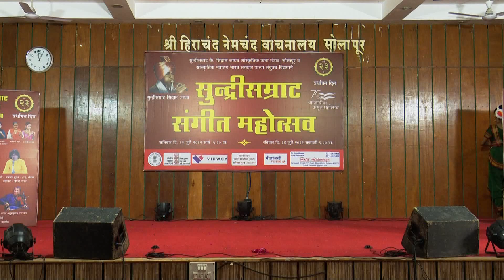Sundri Samrat Sangeet Mohatsav 2022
Shrinivas Katave , Ambika katave Bharatnatyam , solapur